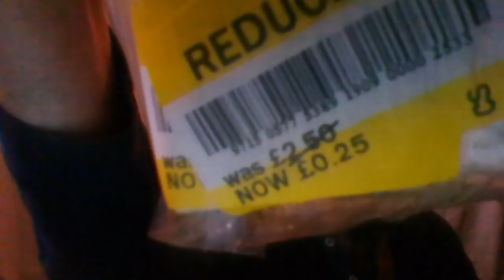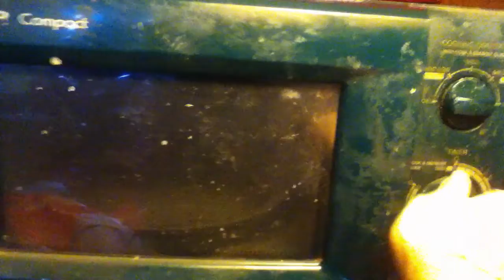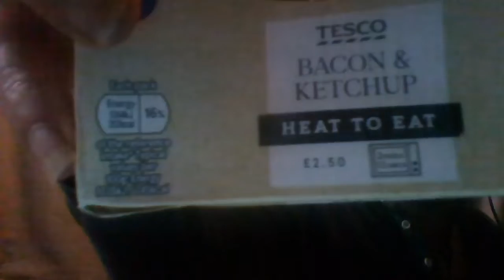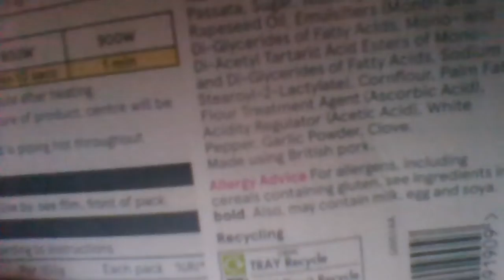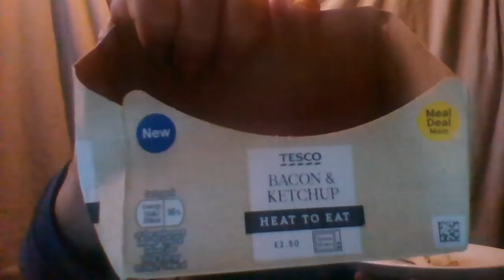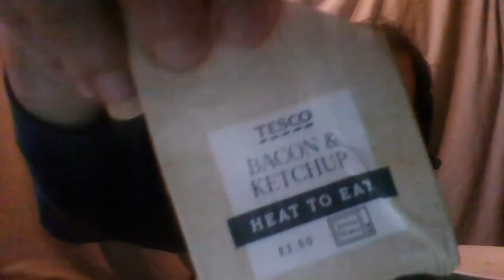Cliff Eats Out of Date Microwave Food - Tesco Bacon And Ketchup Roll (Batch)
I eat an out of date Bacon and Ketchup roll which had been heated in the microwave. The bacon had already been professionally cooked, and left to cool down. It was bought cold.
I refer in the video to it being a batch. To me a roll and a batch are the same thing. On the back it says the word "roll", however I read it quickly. It is mentioned in the description but not in the title.
I refer to it as a "batch" as I generally refer to things like this as batches rather than rolls.
Apparently Coventry and nearby neighbouring towns and cities use the word "batch".